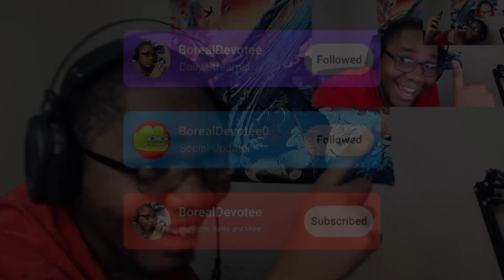Stream Highlights #1 - CYBERPUNKED